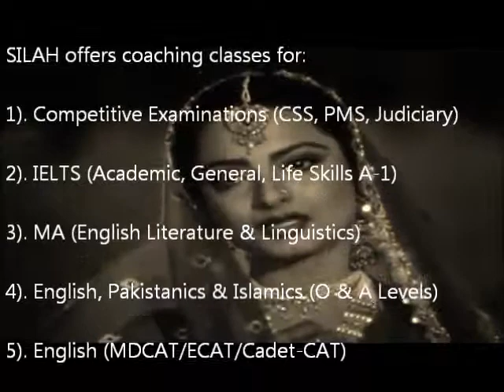SILAH WhatsApp Status (Ye Kya Jageh Hai Dosto - Asha Bhosle - Umrao Jaan 1981)